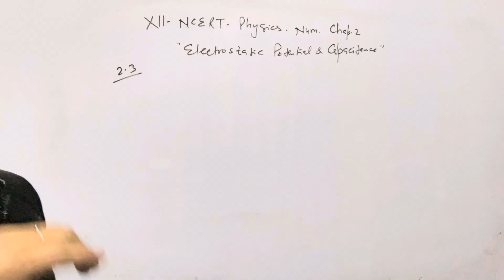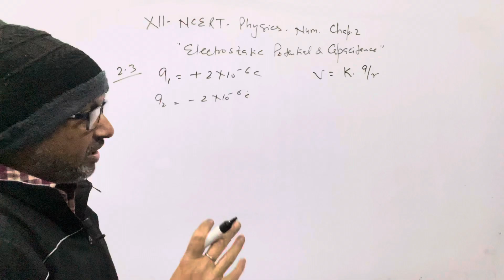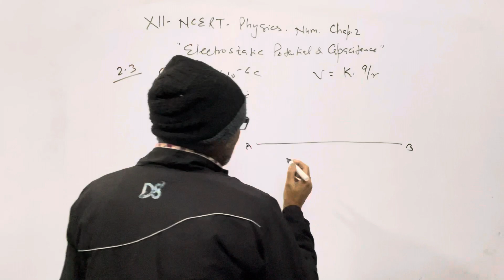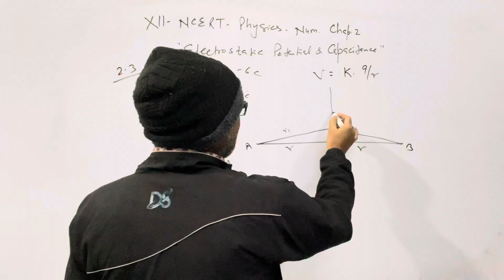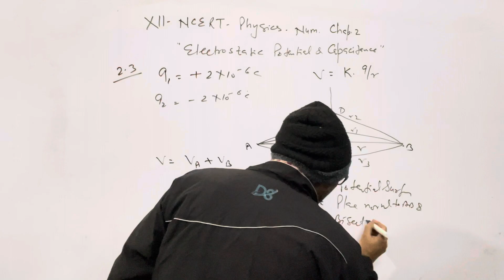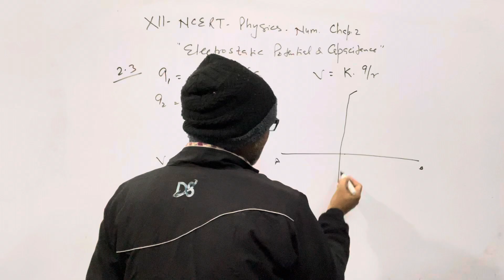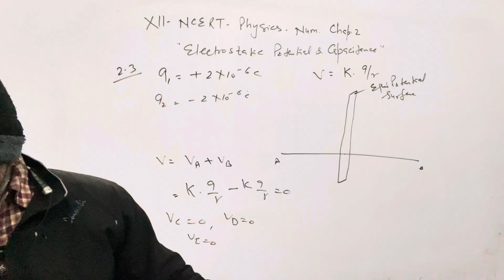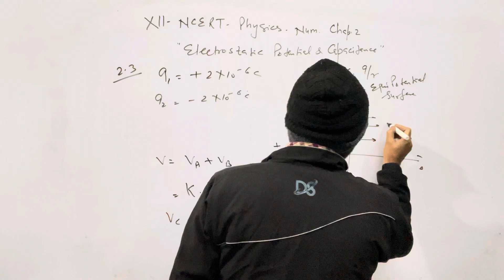XII-NCERT(New Edition) Physics Numerical; Chap.2 ” Electrostatic Potential & Capacitance ”.Ques. 2.3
In this video I have explained NCERT CLASS XII Physics numerical of chapter 2, " Electrical Potential & Capacitance " . Question no. 2.3

XII-NCERT(New Edition) Physics Numerical; Chap.2 ” Electrostatic Potential & Capacitance ”.Ques. 2.3. @AtmaAcademy